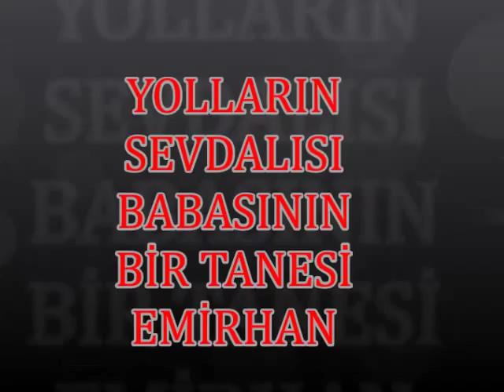EMİRHAN TOPÇAM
EMİRHAN DEDESİN VE BABASIN İZİNDE ASİLLİĞİNİ KORUYARAK GENÇ YAŞINDA YOLLARIN MÜDAVİNİ OLARAK HERKESİN SEMPATİSİNİ VE TAKDİRİNİ KAZANDI RENKLİ YAŞAMINA DEDEN TORUNA İNTİKAL EDEN BABA MESLEĞİNDE GÖRMÜŞ OLDU...